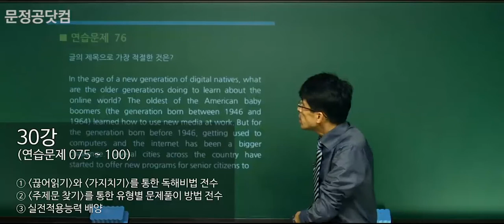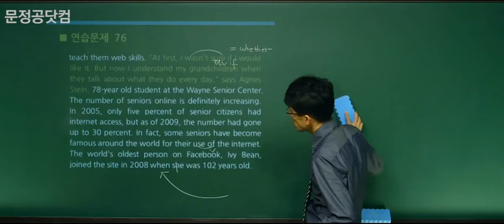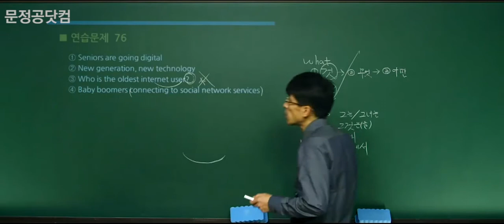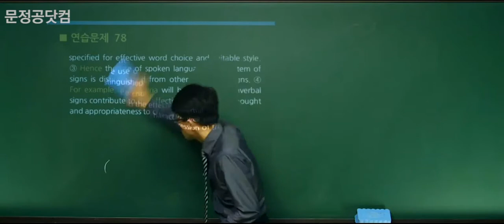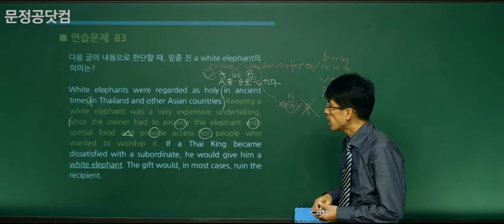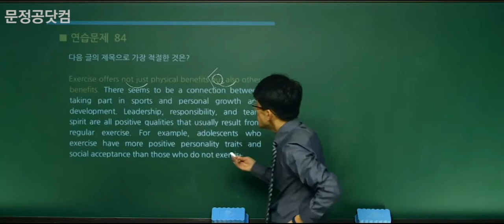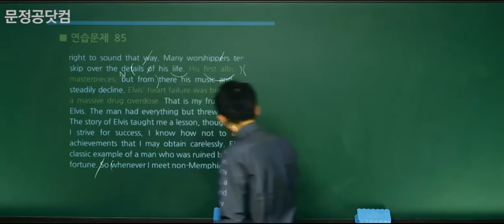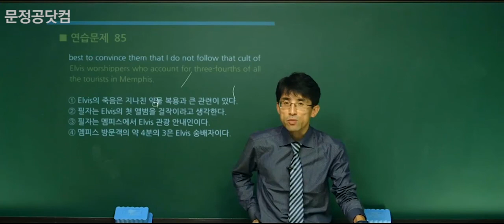문정공 - 곽인수 공무원 영어 구문 30강 (공무원 무료 강의)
[강의 내용]  곽인수 영어 구문 30강 (연습문제 075 ~ 100)
  - 선웅영어 독해 (김선웅, 오감에듀)
  - 독해정복 300  (Albert Kim, 오감에듀)

공무원 시험 영어 과목에서 가장 비중이 큰 독해 고득점을 위한 구문 강의입니다.

곽인수 교수님의 명쾌한 해설로 해도해도 늘지 않는 공무원 독해의 고득점 길을 제시합니다.

(1) 구문, 단문, 장문으로 이어지는 3단계 학습
(2) 독해 고득점을 위한 필수 구문 완벽 정리
(3) 이론과 기출 동시 학습으로 실제 시험에서 고득점을 받을 수 있는 강의
(4) 곽인수 교수님의 명쾌한 설명